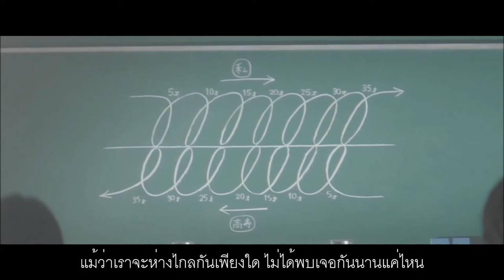[SUBTHAI] Happy End - Back Number | Tomorrow I will date with yesterday's you OST [ซับไทย]